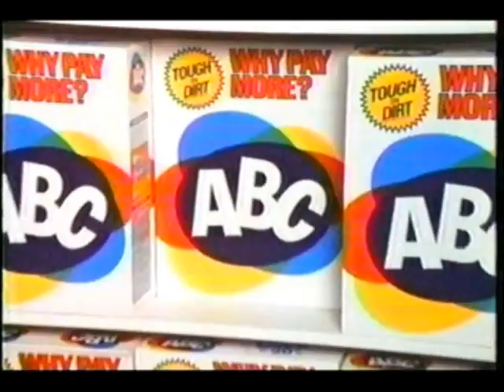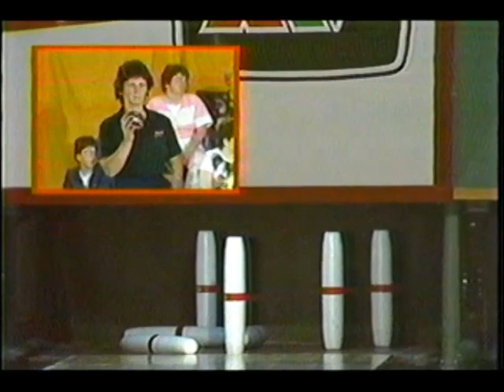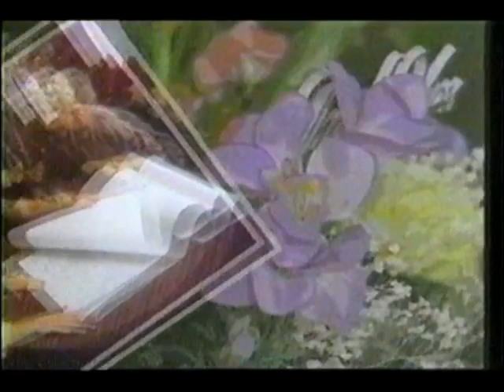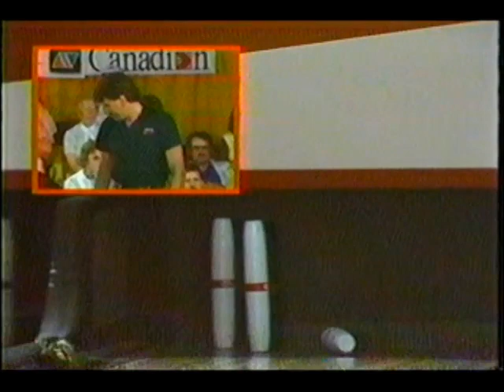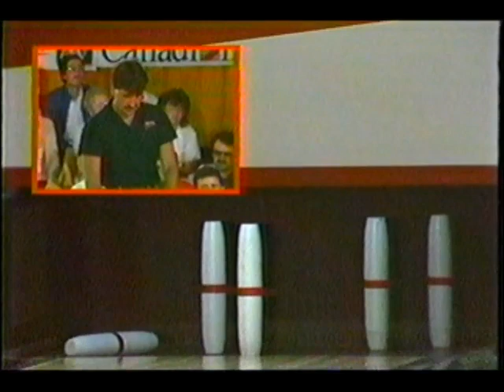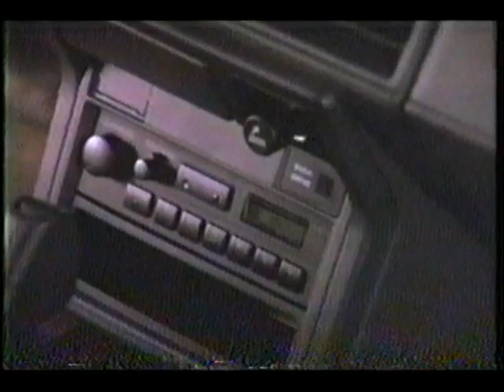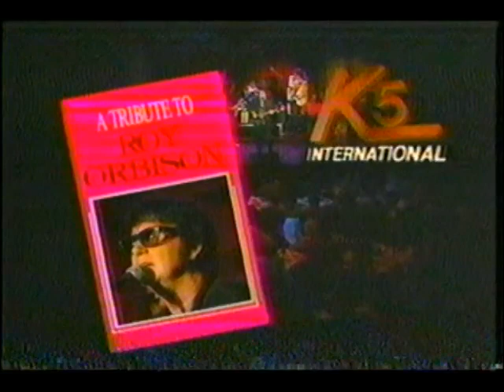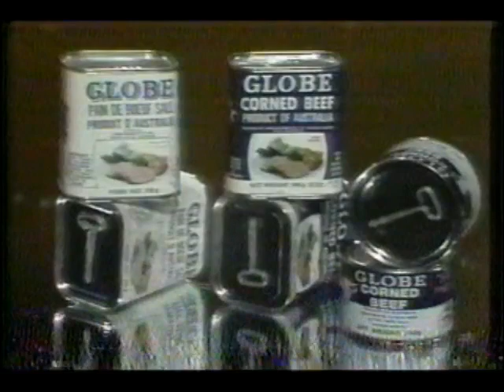Mixed Invitational Candle pin Championship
Audio is a little off on from source VHS